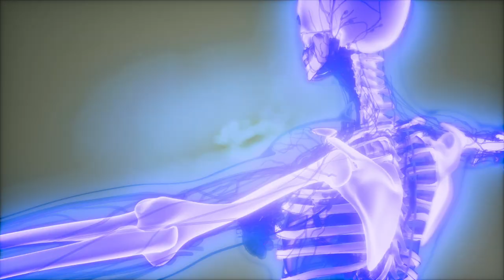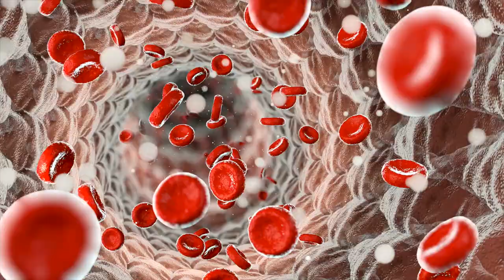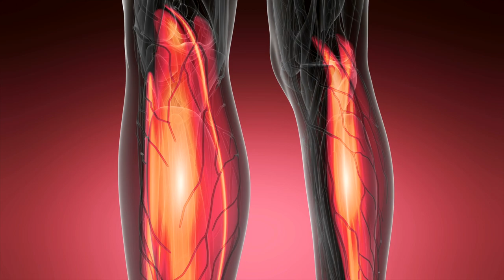COMO EMAGREÇER RÁPIDO - 7 dicas para ENTRAR EM CETOSE - Dieta Low-Carb Cetogênica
Saiba como emagrecer rápido e nunca mais voltar a engordar. Aqui estão 7 dicas para entrar em Cetose. Um estado de queima de gordura avançado que fará você perder gordura não só da barriga mas do corpo todo.

INSCRÇÕES PARA A PRÓXIMA SEMANA DA DIETA CETOGÊNICA:
Vídeos Novos - TODOS OS DIAS AS 20h
CLIQUE NO SINO DE NOTIFICAÇÕES PARA SER AVISADO
--ME SIGA NAS MÍDIAS SOCIAIS--
• MEU INSTAGRAM → @Suyanne.Cavalcante
Deixe sua pergunta, será um prazer te responder.